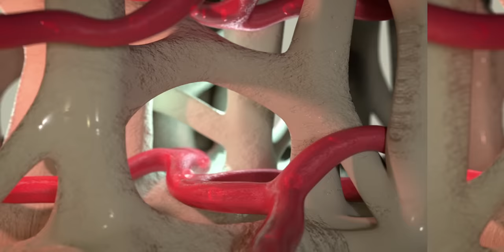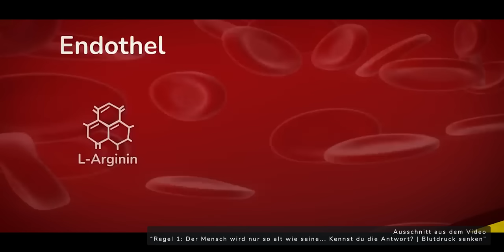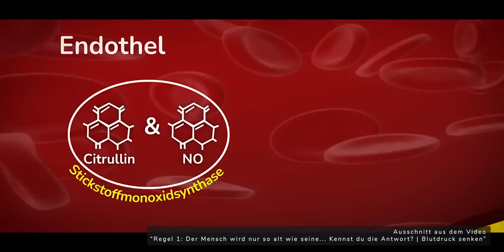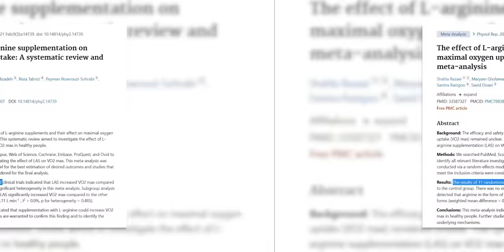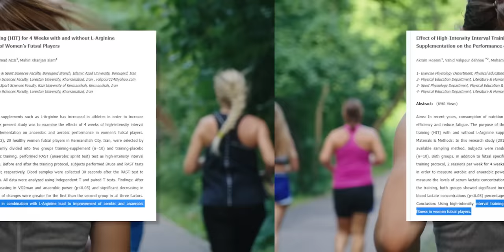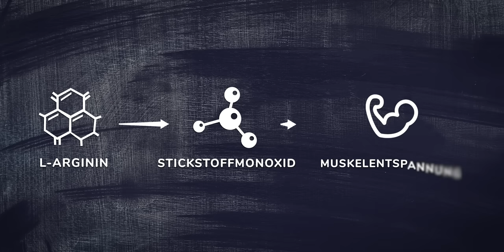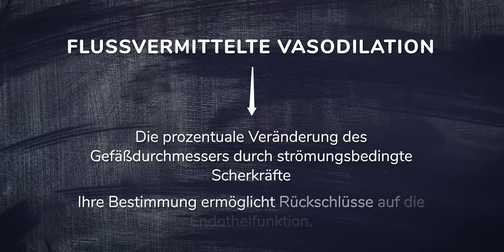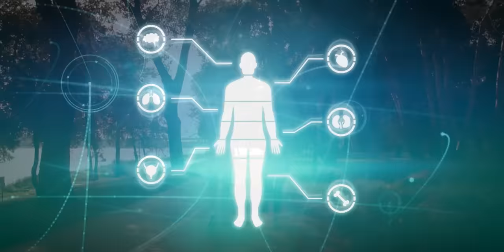Wie man seine Blutgefäße revolutioniert - 3 Tipps (essenziell für jeden)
Bluthochdruck und zu eng gestellte Blutgefäße stellen für viele Menschen ein Problem dar. Kalte Hände und Füße, Abgeschlagenheit und Müdigkeit sind erste Anzeichen davon. Um den Blutfluss zu verbessern, greifen viele zu L-Arginin, manchmal auch zu Arginin und Citrullin oder auch zu Rote Beete. Ich zeige die aktuelle Studienlage und welcher Stoff - nämlich SOD, die Superoxid Dismutase, auf keinen Fall vergessen werden sollte.

00:00 Einleitung
00:52 Symptome von nicht funktionierenden Blutgefäßen
02:05 Welche Stoffe können die Gefäße beeinflussen
04:36 L-Arginin mit Citrullin kombinieren?
05:56 Leistungszuwachs durch L-Arginin
06:18 Arginin am besten kombinieren mit SOD
08:33 Rote Bete
10:19 Spinat

Patrick Strobach präsentiert auf Roh Vegan am Limit neuste Studienergebnisse und Erkenntnisse aus Wissenschaft unf Forschung zu Themen rund um Ernährung, Sport und Lebensstil. Jung bleiben, lang leben und die Alterung stoppen wollen viele. Um diesem Ziel etwas nährer zu kommen, gilt es, den Körper entsprechend gut zu behandeln. Ob Liposomale Wirkstoffe, Vitamin D3,  B12, Q10, OPC, Eisen, Ashwagandha, Astaxanthin oder Glutathion - hier bekommst du immer die neusten Updates zu Lebensmitteln und Nahrungsergänzungsmitteln und Möglichkeiten mit denen man diese aufnehmen, deren Aufnahme verbessern oder einen Mangel ausgleichen kann. Auch Themen wie Omega 3, Zucker, Schwarzkümmelöl, Stoffwechsel ankurbeln, HIIT und Muskelwachstum verbessern werden regelmäßig untersucht. Supplement Tests und Lifehacks, vegane Ernährung, Rohkost bzw. Rohvegan, Fasten, Intervallfasten und laborgeprüfte Nahrungsgänzung und natürliche Heilmittel gegen vielfältige Herausforderungen wirst du hier finden. Gesundheitsmythen werden aufgedeckt und potenzielle Wirkstoffe aus der Forschung aufgezeigt.

ktbeschreibung auf unserer Webseite unter "Studien"